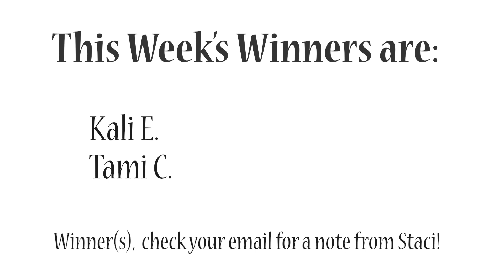Winners Announced! Joy of Knitting Needle Sets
Congrats to Kali E and Tami C!  Winners, check your email for a note from Staci!

The random number generator I used to pick the winners can be found